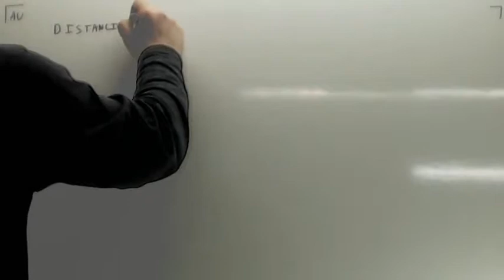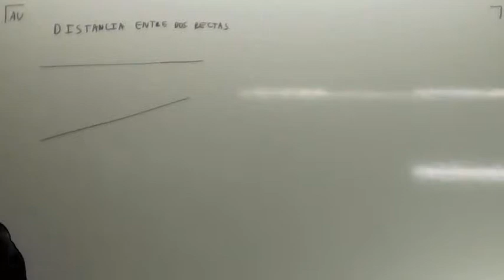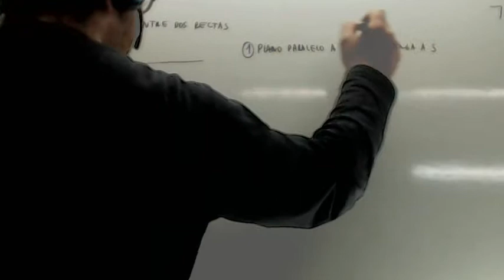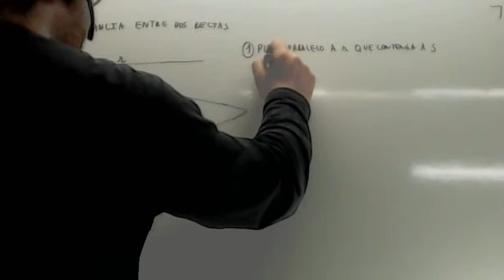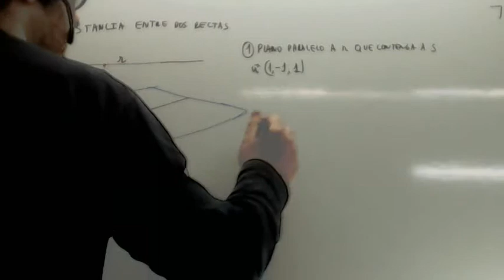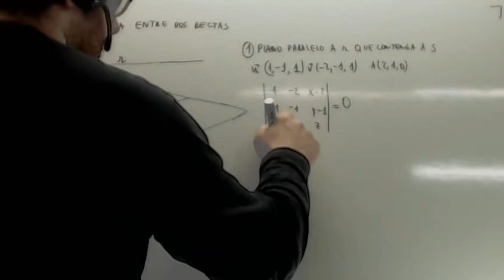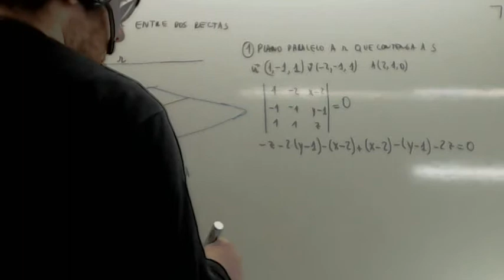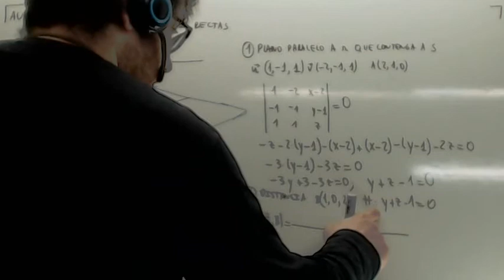Distancia entre dos rectas 01 Usero